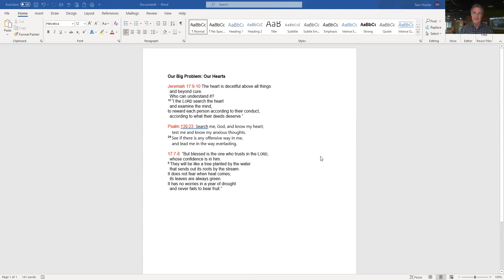Week 9 Radical Guardrails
Friends this is our 3rd look at “Blessed are the pure in heart, for they shall see God.”
Today we talk about “Taking every thought Captive” – as well as guardrails.
if you have a nagging problem - be it sloppy or sinful - you may need to put in place a guardrail to protect  and prevent you.

Tune it!